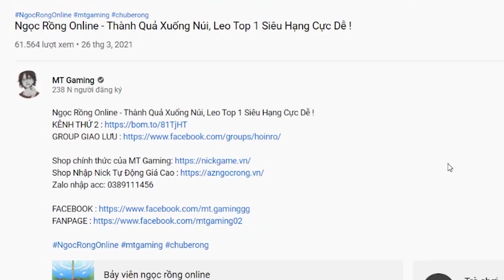Ngọc Rồng Online - Hành Trình Trái Đất Set TXH Chơi HP !